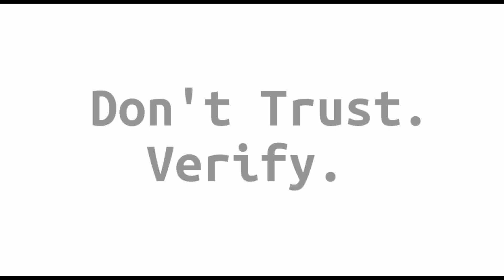Block Digest Special Edition - Harry Halpin (Nym Technologies)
Welcome to a Special Edition of Block Digest! (Sunday, April 19th 2020)